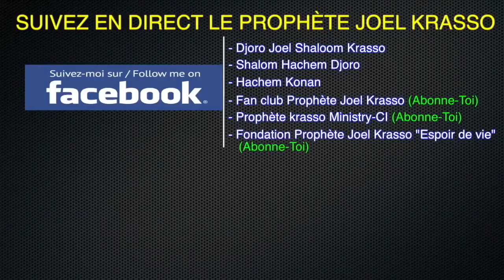Prophète Joel Krasso "Enseignement comment briser cette barrière qui t'empêche d'atteindre la glo